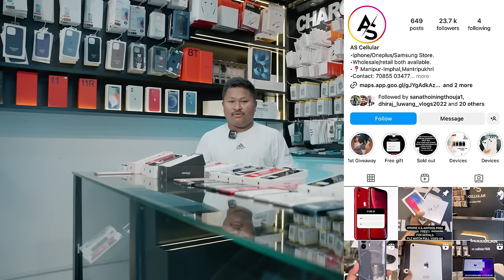"Biggest iPhone Sale Ever 🔥 | Cheapest iPhone Market | Second Hand iPhone 15 Pro